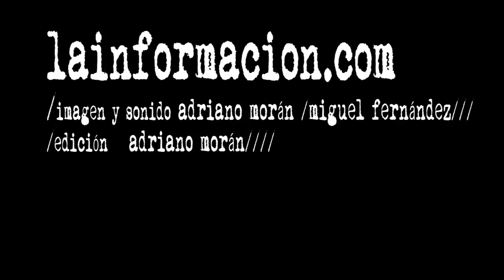Joan Colomo - L'ocell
'L'ocell' aparece en el disco 'Contra todo pronóstico'.